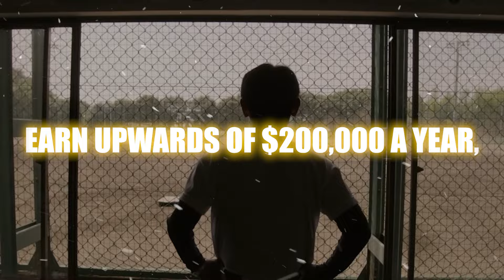Japan is taking over baseball!